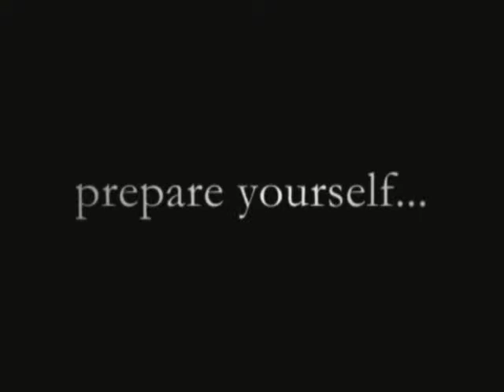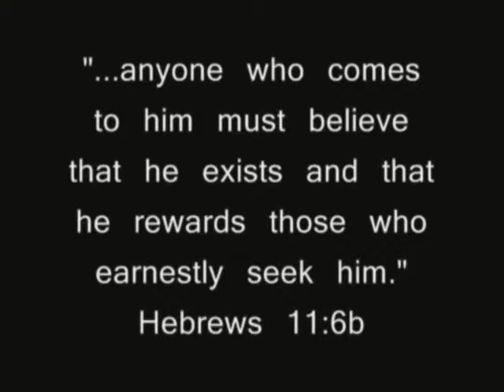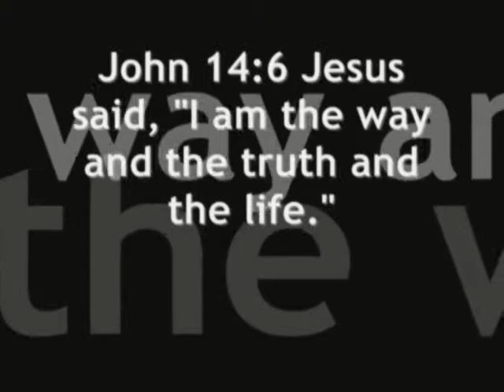Truth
"Truth" is the third of three videos exploring the themes of John 14:6, made by the youth for our first ever Youth Service in 2009.